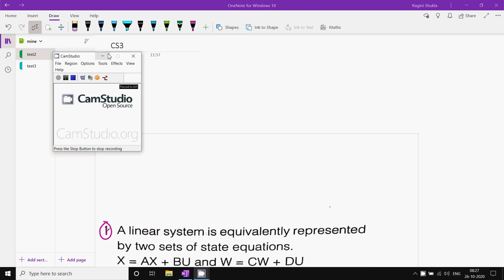IIControlsystemsIIStatespaceanalysisIIControllable&observableIIPart3IIGATEECEIIISROECEIINETNTAP2II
Few imp MCQs from ControlSystems are discussed from exams point of view

6 months of research exp. from University of Paderborn, Germany in Monolithic microwave integrated circuits (MMIC) at 94 GHz on topic “Design &  simulation of switching power amplifiers mainly Class E and Class F by controlling their no. of harmonics in cascade with RF oscillators using SiGe HBT in ADS S/W at 94 GHz”, already approved and submitted my proposal to DFG(German Research Foundation), qualified and got A1 certificate in German language from the Goethe institute,Chandigarh.